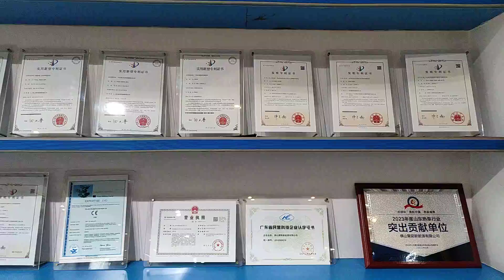Deakonet heat pumps part of the product patent certification